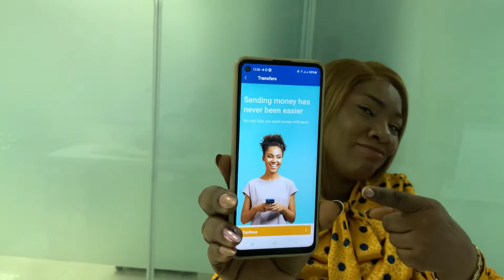C Money Jingle Challenge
We had our staff jump on the C Money jingle challenge! 😅

There’s 50k up for grabs for 5 lucky people! All you have to do is:

•Create a video of yourself performing the C Money jingle⠀
•Post the video on your Instagram feed⠀
•Tag us and use the hashtag SeeMoneyMondays⠀
Link to the Jingle is in our Instagram bio, @Creditville
NB: Entries close by 11:59PM on Thursday and winners are announced on Friday.⠀